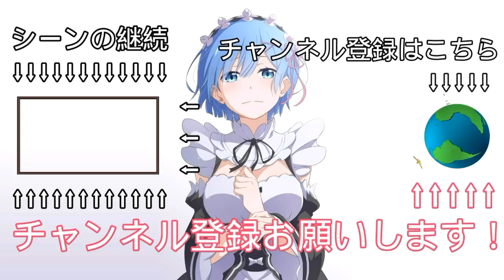Blend S 12 - Fun in the snow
Blend S Episode 12